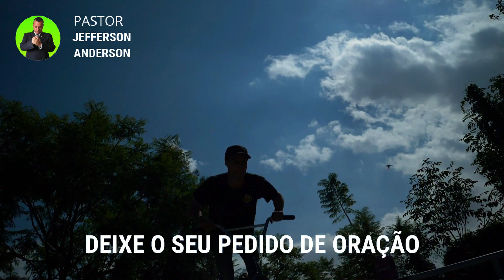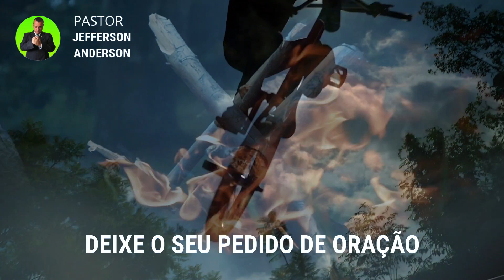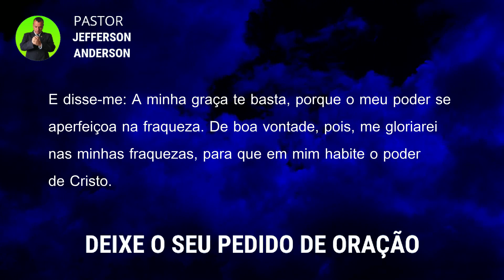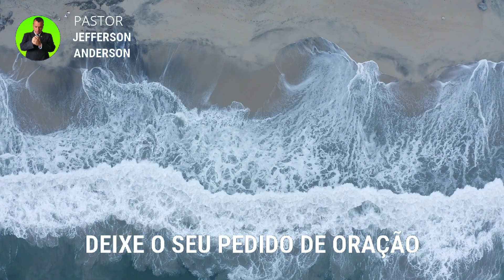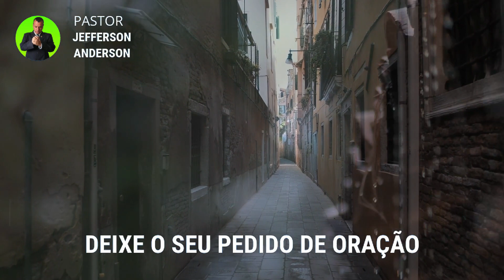ORAÇÃO PARA SEU DIA SER ABENÇOADO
Olá Graça e Paz do nosso Senhor e Salvador Jesus Cristo, mais uma Oração para seu dia ser abençoado, Depois que você receber está oração com Fé Deus vai te visitar e o seu dia vai ser abençoado em nome do Senhor Jesus, Deixe o seu pedido de oração nos comentários se inscreva no canal até a próxima oração, Deus te Abençoe.

Colabore com este Ministério:

Agência: 2216
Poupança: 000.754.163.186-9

Versículos citados na oração:

2 Coríntios 12:7-10

7 E, para que me não exaltasse pelas excelências das revelações, foi-me dado um espinho na carne, a saber, um mensageiro de Satanás, para me esbofetear, a fim de não me exaltar.
8 Acerca do qual três vezes orei ao Senhor, para que se desviasse de mim.
9 E disse-me: A minha graça te basta, porque o meu poder se aperfeiçoa na fraqueza. De boa vontade, pois, me gloriarei nas minhas fraquezas, para que em mim habite o poder de Cristo.
10 Pelo que sinto prazer nas fraquezas, nas injúrias, nas necessidades, nas perseguições, nas angústias, por amor de Cristo. Porque, quando estou fraco, então, sou forte.

Para sua meditação:

Hebreus 11:1-3

1. Ora, a fé é o firme fundamento das coisas que se esperam e a prova das coisas que se não vêem.
2. Porque, por ela, os antigos alcançaram testemunho.
3. Pela fé, entendemos que os mundos, pela palavra de Deus, foram criados; de maneira que aquilo que se vê não foi feito do que é aparente.